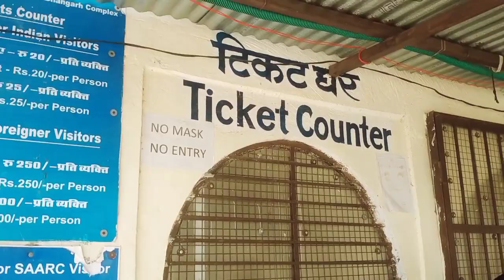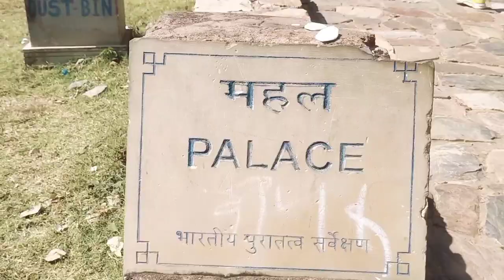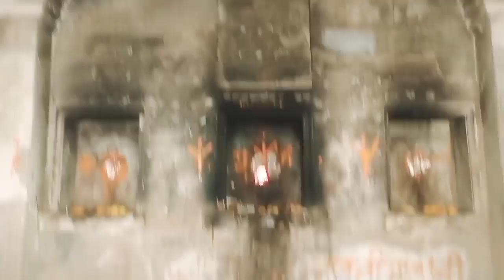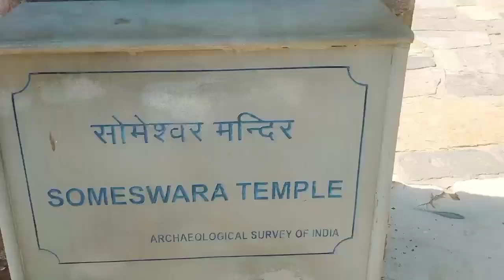MOST HAUNTED PALACE IN INDIA !! भानगढ़ किले के भूतों का रहस्य Bhangad fort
MOST HAUNTED PALACE IN INDIA !! भानगढ़ किले के भूतों का रहस्य Bhangad fort vlog 11

आज भी क्यों माना जाता है भानगढ़ किला हर किसी के लिए भूतिया, केवल शाम 6 बजे तक खुली रहती है

भानगढ़ किले को भूतिया बताने के पीछे कई कहानियां हैं। वैज्ञानिकों ने इन भूतिया कहानियों को खारिज कर दिया है, लेकिन यहां के लोगों का कहना है कि यहां अजीब-अजीब सी घटनाएं होती रहती हैं।

भानगढ़ का किला भारत के सबसे भूतिया स्थान के नाम से जाना जाता है और यह किला तभी शायद सबसे बड़ा अनसुलझा रहस्य बना हुआ है। रहस्यमय होने की वजह से यह जगह कई लोगों का ध्यान अपनी ओर खींचती है। यहां की भूतिया कहानियों के कारण काफी टूरिस्ट इसे अपनी ट्रैवलिंग लिस्ट में जरूर रखते हैं।
इस जगह को लेकर कुछ जिज्ञासु यात्री यहां मौज-मस्ती करने आते हैं, तो कुछ निराश होकर लौट जाते हैं, तो कुछ इन कहानियों और रहस्य में डूब जाते हैं। अगर आप भी इन यात्रियों में एक हैं तो जल्दी से इस किले में घूमने का प्लान जरूर बनाएं।

भानगढ़ से जुड़ी भूतिया कहानी

अधिकांश लोगों का मानना है कि भानगढ़ किला भूतिया है और इसके अनेकों किस्से की वजह से लाखों लोग यहां घूमने की इच्छा रखते हैं। सूर्यास्त के बाद किले में प्रवेश करना बहादुरी और बेवकूफी का काम है, क्योंकि इसे पैरानॉर्मल एक्टिविटी का केंद्र माना जाता है। यही वजह है कि आर्केलॉजिकल सर्वे ऑफ़ इंडिया ने रात को यहां जाना बैन किया है।

स्थानीय लोगों की मनपसंद कहानी है लोकप्रिय सम्राट माधो सिंह की, जिन्होंने गुरु बालू नाथ की स्वीकृति प्राप्त करने के बाद शहर का निर्माण किया था, वे एक तपस्वी थे जिन्हें ध्यान में रहना बेहद पसंद था। संत ने अपनी स्वीकृति इस शर्त पर दी कि महल की छाया उनके प्रार्थना स्थल पर नहीं पड़नी चाहिए। अगर ऐसा हुआ तो महल तहस-नहस हो जाएगा।

जब महल का निर्माण पूरा हुआ, तो उसकी छाया संत के प्रार्थना स्थल पर पड़ गई और भानगढ़ उसी समय तहस नहस हो गया। संत के क्रोध को झेलने के बाद, भानगढ़ तुरंत एक शापित शहर में बदल गया और इसे फिर से नहीं बसाया जा सका, क्योंकि इसमें कोई भी संरचना कभी भी जीवित रहने में कामयाब नहीं हुई। हैरानी की बात तो यह है कि बालूनाथ का तपस्या स्थल अभी भी खंडहर अवस्था में देखा जा सकता है।

भानगढ़ का किला: भारत की सबसे डरावनी जगह

वैज्ञानिक भानगढ़ की कहानियों को खारिज करते हैं, लेकिन गांव के लोग अभी भी इस किले को भूतिया मानते हैं। स्थानीय निवासियों का कहना है कि उन्होंने एक औरत के चिल्लाने, चूड़ियां तोड़ने और रोने की आवाजें सुनी हैं। साथ ही उनका कहना है कि किले से संगीत की आवाजें भी आती हैं और कभी-कभी उन्हें परछाइयां भी दिखाई देती हैं।

कुछ लोगों को लगता है कि कोई उनका पीछा कर रहा है और उन्हें पीछे से थप्पड़ मार रहा है। वहां से अजीब सी गंध भी आती है, ऐसा स्थानीय निवासियों का कहना है। इन्हीं कारणों की वजह से सूर्यास्त के बाद दरवाजे बंद हो जाते हैं और किले में एंट्री बिलकुल बैन हो जाती है। हालांकि यह कहानियां मनगढ़ंत हैं या असल, इस बारे में तो कोई कुछ भी नहीं कह सकता।

भानगढ़ फोर्ट कैसे पहुंचें? 👉

सड़क मार्ग से: भानगढ़ फोर्ट, जिसे भानगढ़ का किला भी कहा जाता है, दिल्ली से लगभग 300 किलोमीटर दूर है। अच्छा होगा अगर आप सुबह-सुबह निकलें और सूर्यास्त से पहले किला घूम लें, क्योंकि सूर्यास्त के बाद वहां घूमना मना है। इसके अलावा आप खुद की गाडी से या रेंट पर लेकर भानगढ़ किला घूमने के साथ-साथ नीमराना, जयपुर, सरिस्का, अलवर भी घूम सकते हैं।

ट्रेन यात्रा : वैकल्पिक रूप से, आप नई दिल्ली से अलवर के लिए शताब्दी एक्सप्रेस ले सकते हैं और फिर भानगढ़ किले के लिए टैक्सी का इंतजाम कर सकते हैं। हालांकि, ट्रेन के लिए पहले से बुकिंग करानी होगी। याद रखें कि भानगढ़ के आसपास कोई होटल या रेस्ट्रॉन्ट नहीं है। वैसे आपको रास्ते में ढाबे की सुविधा मिल जाएगी, लेकिन ट्रिप के लिए घर से खाना पैक कराकर निकलें तो अच्छा होगा। हालांकि रास्ते में ढाबे मिलना इतना भी मुश्किल नहीं है।

भानगढ़ किले का समय

भानगढ़ का सबसे अच्छा समय

अक्टूबर से फरवरी के बीच भानगढ़ जाना अच्छा होगा क्योंकि इस समय मौसम थोड़ा ठंडा रहता है।

Mystery Of Bhangarh Fort

bhangarh fort,bhangarh fort at night,bhangarh fort story,bhangarh fort haunted, rajasthan,bhangarh fort discovery channel